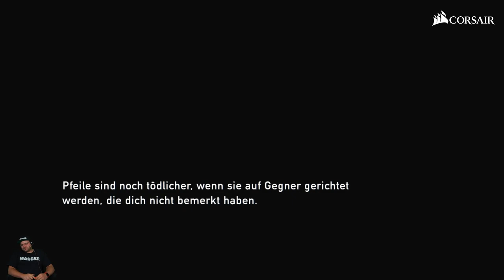The Last of Us | Part 08 | hc_diZee